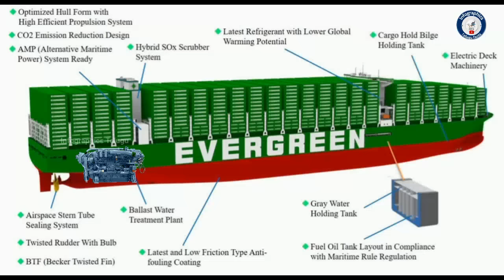ఈ నౌక ఆగితే గంటకు 10 కోట్ల నష్టం | Worlds Biggest Container Ship | Telugu facts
ఈ నౌక ఆగితే గంటకు 10 కోట్ల నష్టం | Worlds Biggest Container Ship | Telugu facts / Telugu knowledge

Infographics Telugu.